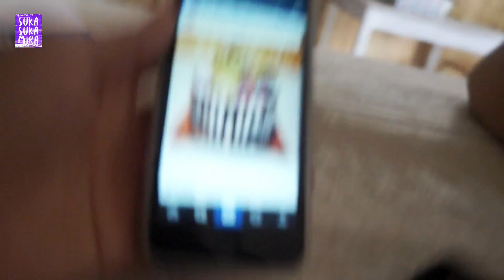BALI - POHON JIWA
Finally, udah lama gak upload vlog.. hehehe